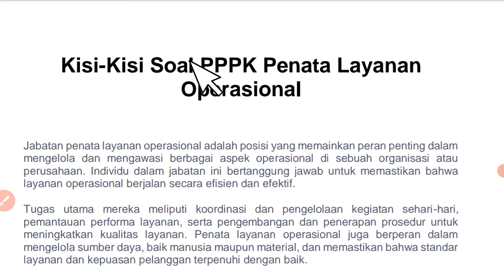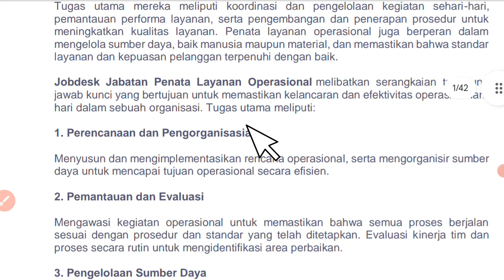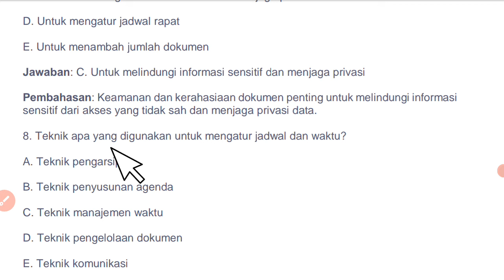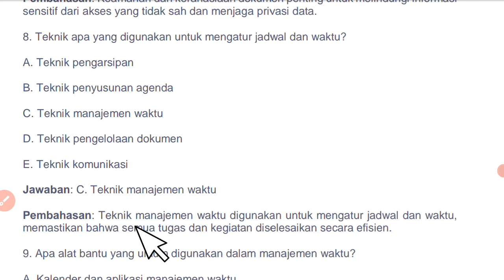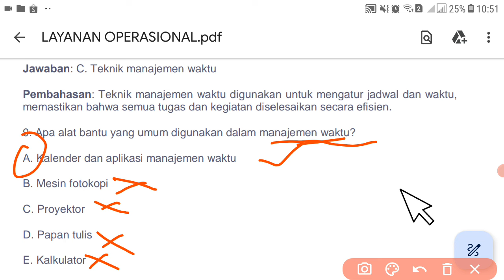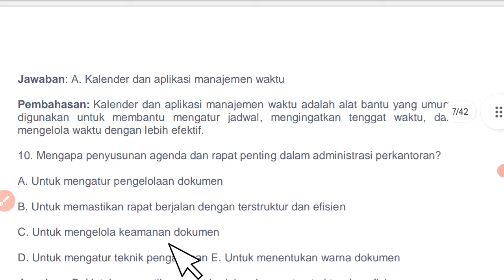🔴SOAL TEKNIS PPPK HONORER TEKNIS PENATA LAYANAN OPERASIONAL ADMINISTRASI PERKANTORAN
soal pppk,
soal pppk teknis 2024,
soal pppk guru 2024,
soal pppk penata layanan operasional,